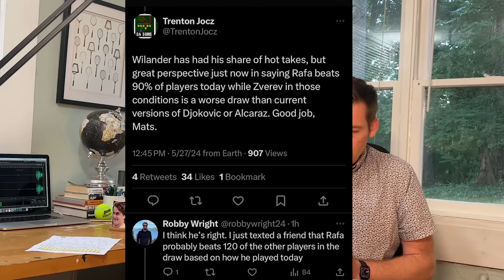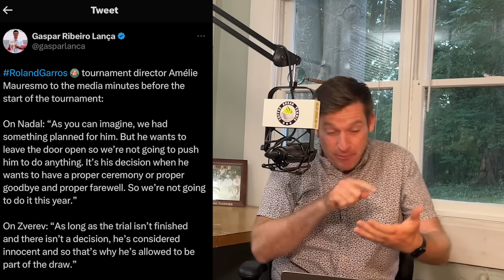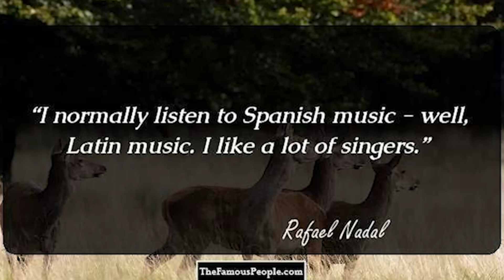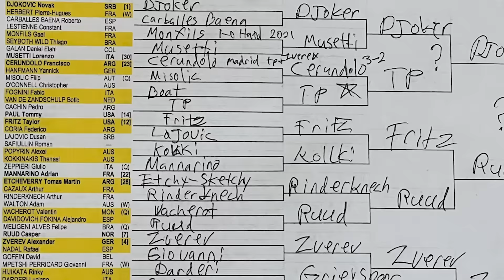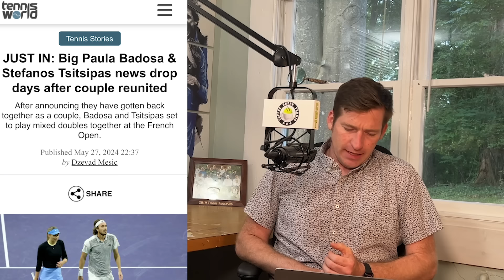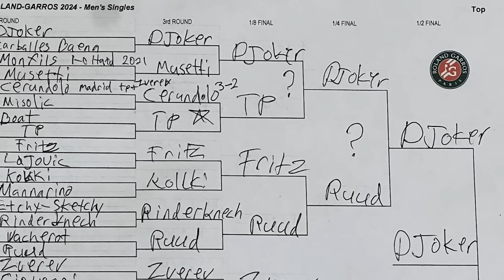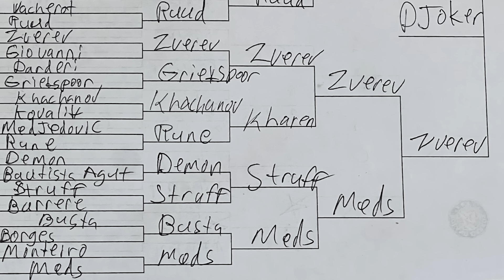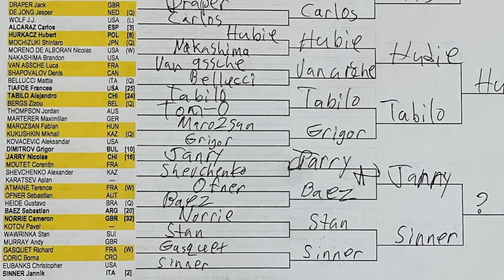RG 24 - Will Rafa Return? | Coffee Break Tennis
Matt says goodbye to Rafa and wonders if he will come back next year to play again. Johnny Mac doesn't think Sinner will be fit enough to win RG. Matt goes through the draw and more!